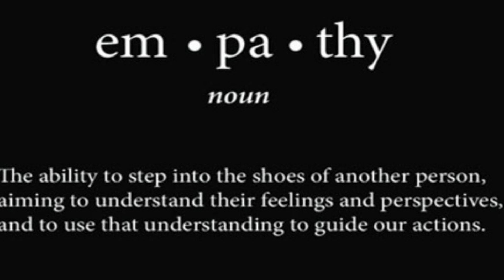Tim Eats Eggs/Fish & I Am Attacked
Tim Sheiff confides that in an act of desperation he ate a couple of animal products and I am criticised for not suddenly ditching him as a friend. My response...

*** About Me ***

I'm Paul Kerton. Personal Trainer, Vegan Nutritionist and Public Speaker. Not so long ago, in a misguided attempt to try and grow muscle as quickly as possible, I ended up eating more animal products than probably anyone you've ever met. Through research I came to learn the deleterious effects that eating even quite trivial amounts of animal products has on one's health and through personal experience I found that far from being a hindrance to sports performance, a well planned vegan diet is actually optimal! Then with an open heart I looked at how we treat animals in order for them to end up on our plates and it shook me to the core. I could not believe that for so long I fell for the lies that others tell us, that we tell ourselves, in order that we perpetuate this destructive behaviour. Destructive to ourselves, the beautiful, intelligent sentient beings that are here with us and indeed our planet. To try and put right my part in all of this I was compelled to overcome my fear of being filmed for YouTube and television, appearing on the radio and more recently public speaking. On a spiritual level I've come to realise that my fellow man too is suffering. If I won't see harm come to a chicken I've never met then why would I be unkind to my brothers? If someone is being aggressive or unkind toward me, surely the suffering inflicted on them in the past is simply spilling over? Do I want to add to that, or can I step out of my ego long enough to forgive them and maybe break the cycle of negativity? This former, quick to anger "meat head" bouncer has been on one transformative journey!